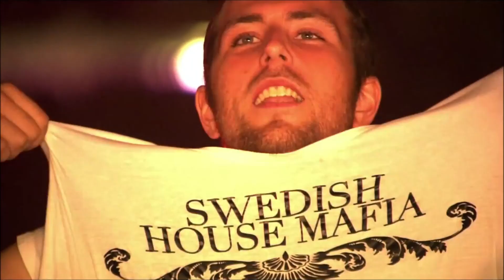Next World - Empyre One & Enerdizer (Official Anthem) (Radio Edit)